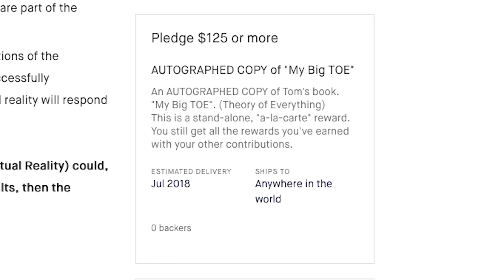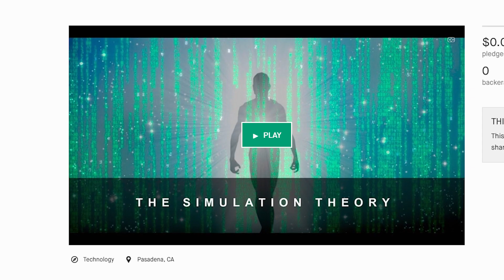MBT Physics Experiments Launch!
Harness the power of now!

Let's get the physics experiments done!

Be a part of history!
The Center for the Unification of Science and Consciousness is just beginning!